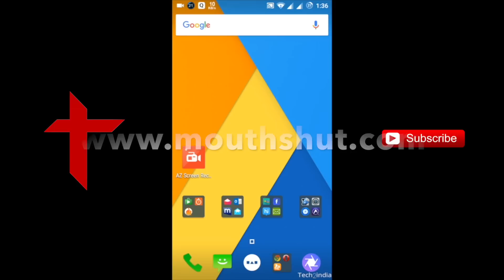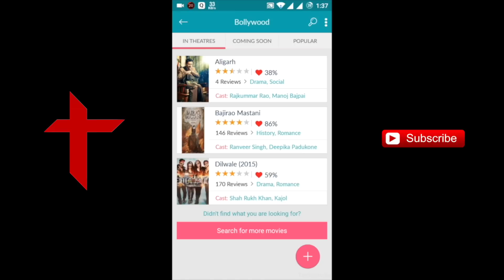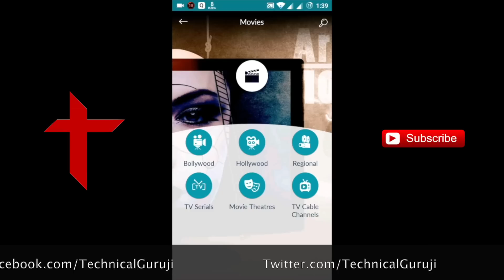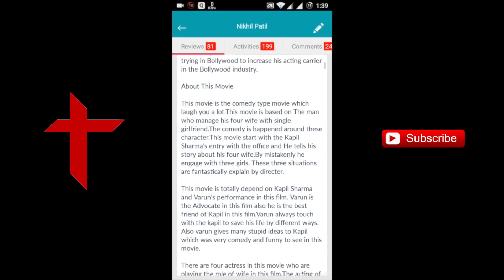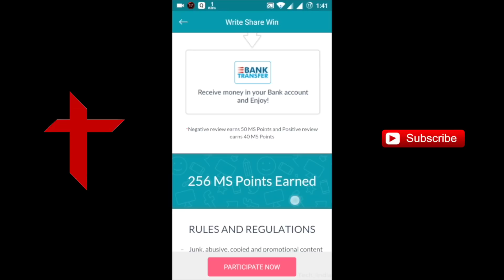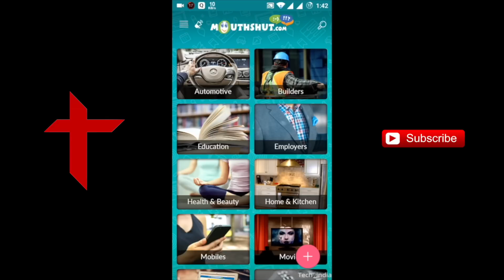[Hindi/Urdu] How to Earn Online Money | 100% Genuine | Easy Process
Namaskaar Dosto, is video mein maine aapko bataya hai ki aap kasie online paise kama sakte hai, yeh tarika ekdum safe hai, easy hai, aur isme koi fraud nahi hai.. yeh online earning ka ek bahut hi aasaan tarika hai. aur is online earning se aap bahut aasaani se ek acchi earning kar sakte hai.